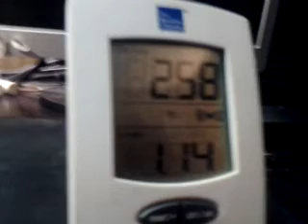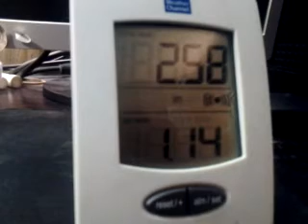Checking out digital rain gauge!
Just checking out my wireless disital rain gauge. The last video of a rain gauge was a long time ago and it was plastic and on a stick.